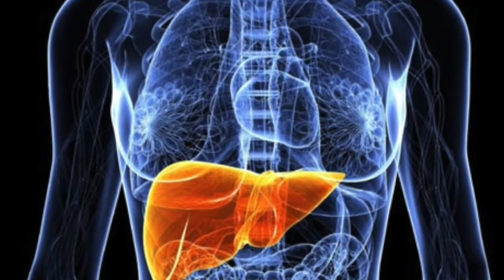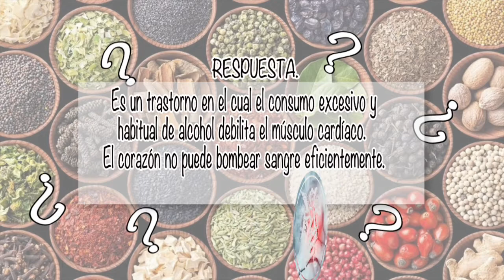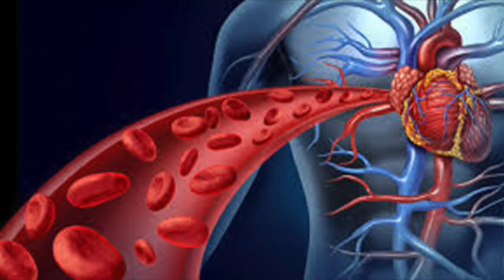NUTRIBELLA - EDEMAS con Víctor Hugo Bocanegra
En nuestro programa NUTRIBELLA nuestro Asesor Herbolario nos habla sobre: EDEMAS